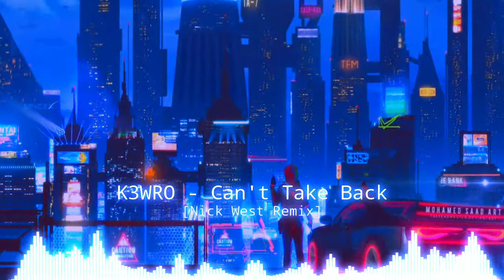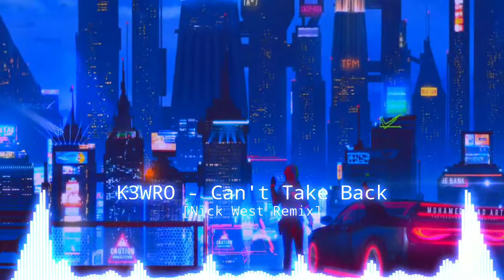K3WRO - Can't Take Back [Nick West Remix]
Genre